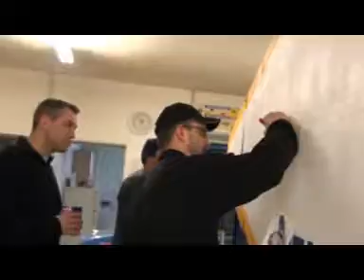Andisleben Vi-video2 : Fasching 2010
erfreut Euch an unserer Freude einen Fasching vorzubereiten.